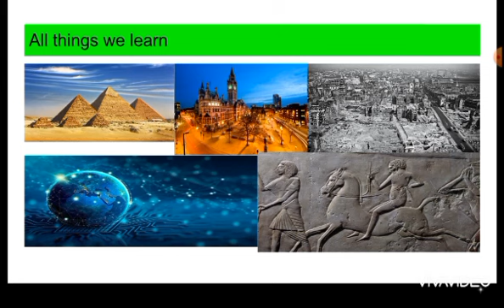Random Fun Facts